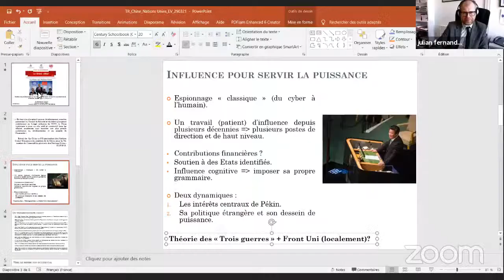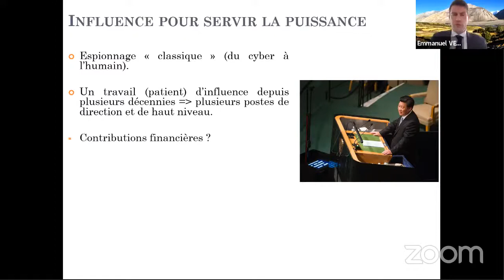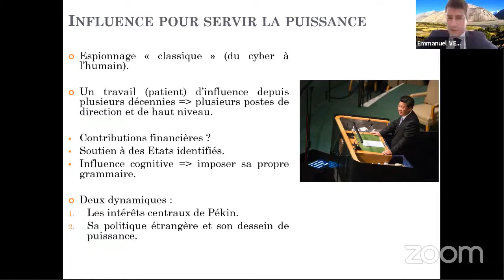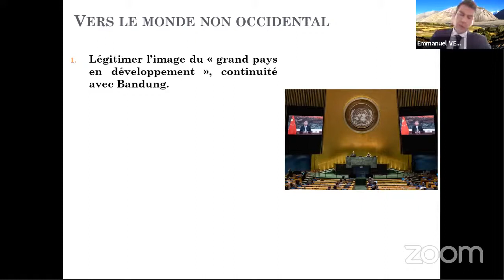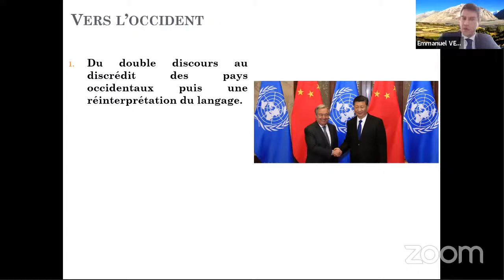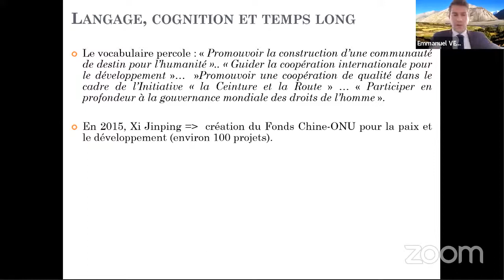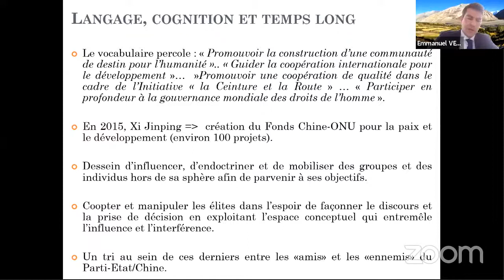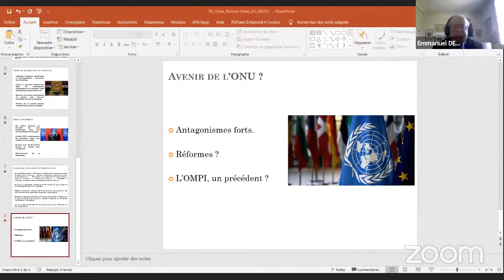La Chine aux Nations Unies - Centre Thucydide & AFNU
Le Centre Thucydide :

Le Centre Thucydide – Analyse et recherche en relations internationales a été établi en 1999, dans le cadre de l’Université Panthéon-Assas (Paris 2). Le Centre est une des composantes du Pôle international de l’Université (PIUP) et il est rattaché à l’Ecole doctorale Droit international, Droit européen, Relations internationales et Droit comparé (ED9, Paris 2).
Créé par le professeur Serge Sur et dirigé par lui jusqu’en 2014, il est désormais sous la direction du professeur Julian Fernandez. Le Centre doit son nom à l’historien grec Thucydide (v. 460 av. JC / v. 400 av. JC), auteur de La Guerre du Péloponnèse (431 av. JC / 404 av. JC), considéré comme l’un des fondateurs de l’histoire mais aussi de l’étude rationnelle des relations internationales. Il est l’un des maîtres de la géopolitique comme de l’analyse des conflits et de la compétition pour la puissance entre entités politiques. Thucydide traite également des institutions publiques et met en débat les questions de la guerre et de la paix, des alliances, de la décision politique. Il illustre ce qui relève de l’action humaine, calculs, stratégies, valeurs, en la confrontant aux facteurs objectifs qui la conditionnent et en orientent les résultats. Humaniste et réaliste, sa pensée est pleinement moderne.

L'AFNU :

L’Association française pour les Nations Unies vise à promouvoir son action en France et à fédérer ses amis, en particulier ceux de la société civile, du monde politique, de la diplomatie, des médias, de la recherche, de l'armée et de l’entreprise.

Les quatre missions suivantes constituent les piliers de l’action de l’AFNU au cours des prochaines années :

Promouvoir les Nations Unies et le multilatéralisme en particulier auprès des jeunes générations

Fédérer les associations intervenant dans le domaine des Nations Unies ainsi que les diplomates, chercheurs et journalistes travaillant sur le sujet

Informer les Français sur l’actualité des Nations Unies en partenariat avec l’UNRIC

Être un lieu de réflexion et de débats sur les Nations Unies et leur action
Un cycle de conférences organisé par l’Association française pour les Nations Unies (AFNU) en partenariat avec le Centre Thucydide (Université Paris II Panthéon-Assas).

Le Grand débat #3

« La Chine aux Nations Unies »
Ouverture de Manuel Lafont Rapnouil
Table ronde sous la présidence d’Emmanuel Decaux, avec Arthur Boutellis,
Claire Callejon, Charles-Emmanuel Detry et Emmanuel Véron
Conclusions de François Godement

La conférence s'est déroulée en ligne le Lundi 29 mars 2021 de 14h15 à 17h.